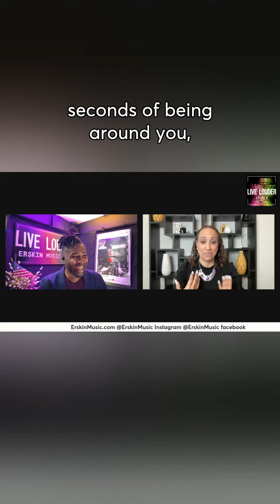CATS LOVE WATCHING:ERSKIN MUSIC SHOW